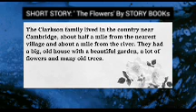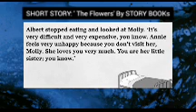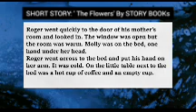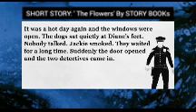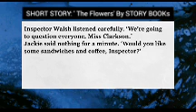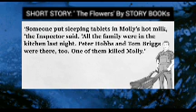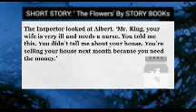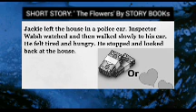The Flowers | Learn English Through stories | STORY BOOK